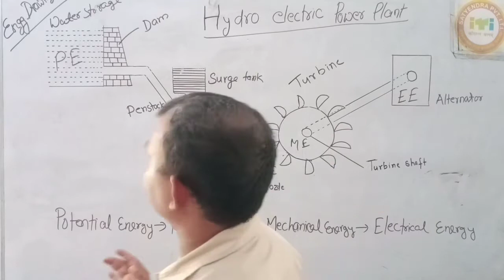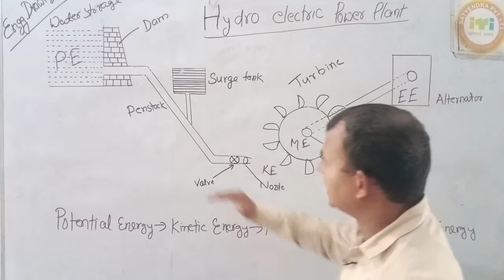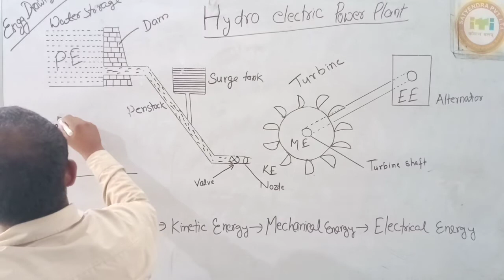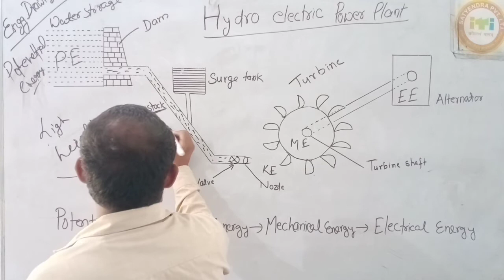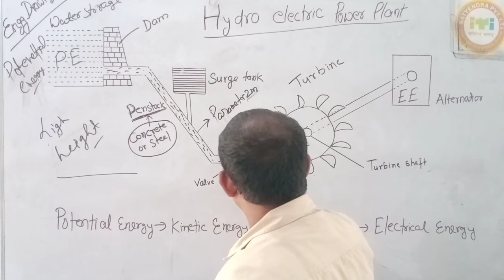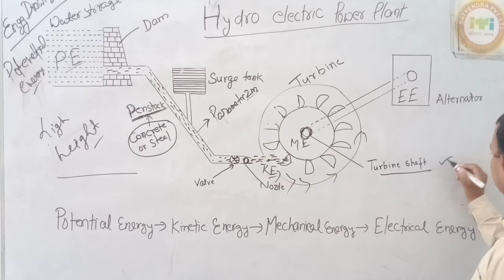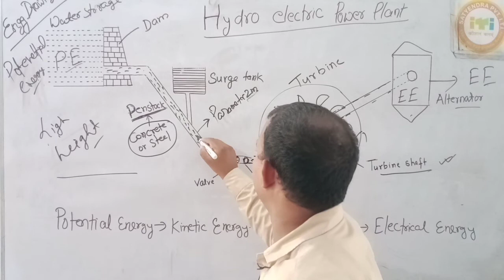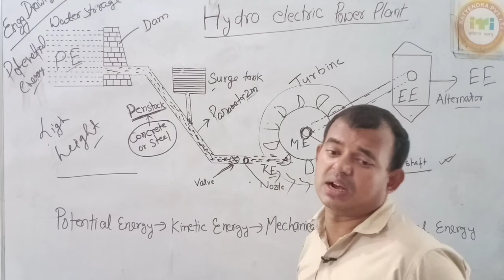ELECTRICIAN ENG DRAWING 2ND YEAR_HYDRO ELECTRIC POWER PLANT!!!!